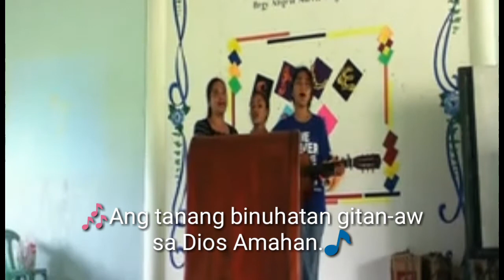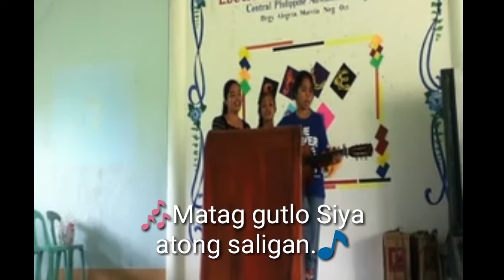PGM 1: Ayaw Gayud Kalimti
Hey guys! This is the first video of the new collection I'd like to share called "Praising God with Music". I present my good friends Freshe Ibanez and Melody Rebatado! ^_^
Hoping everyone who watches will be blessed with our cover of "Ayaw Gayud Kalimti".